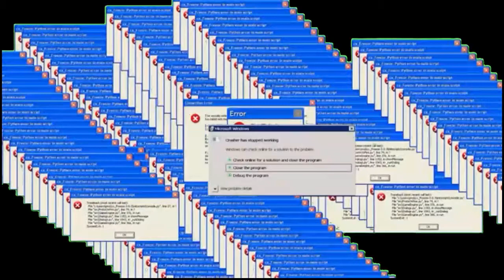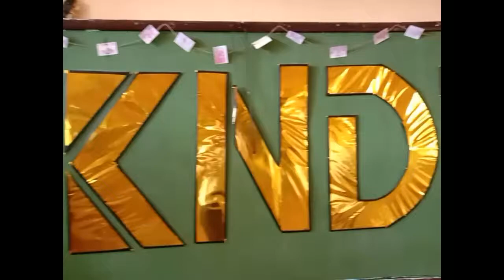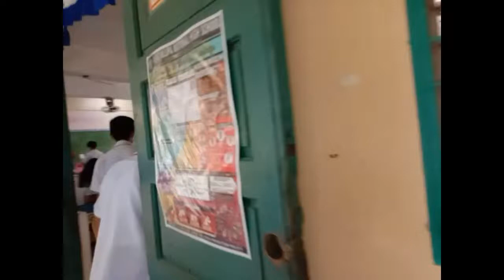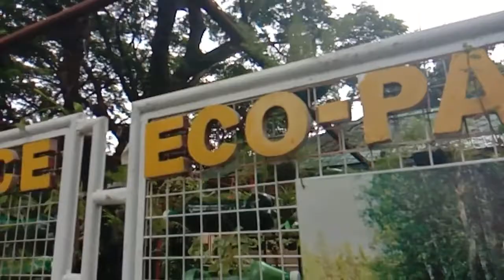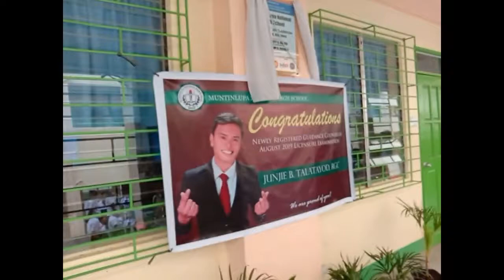Vlog #01!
Ryan kien bertulfo,john allen Aquino,James cromwell Britos,Georgia Bondoc,Mary jane Abalos,Sherie mae Capones,Sedney Pagsuguiron,Marilyn Ursua,Mariane Falcon and Mary joy timario